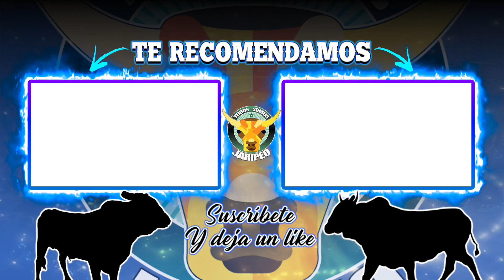¡LE CLAVÓ EL ROSTRO EN LA TIERRA! DE LO MEJOR QUE TIENE RCHO LOS TRES REYES DE CARLOS VILLAFUERTE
¡LE CLAVÓ EL ROSTRO EN LA TIERRA!  DE LO MEJOR QUE TIENE RCHO LOS TRES REYES DE CARLOS VILLAFUERTE | Xochitepec, Mor.

¡GRACIAS!